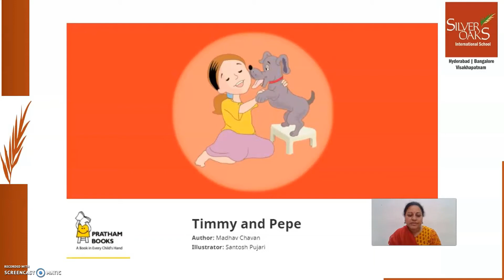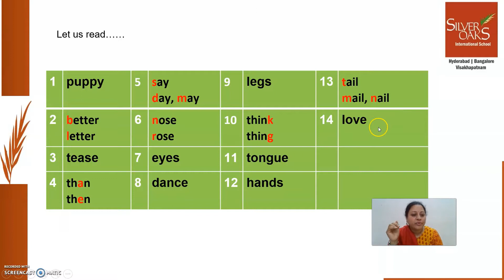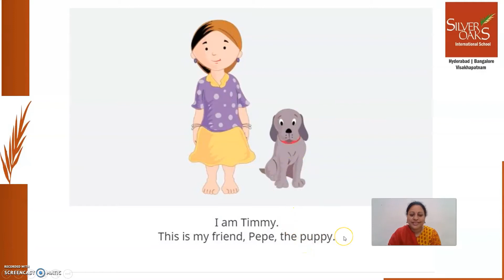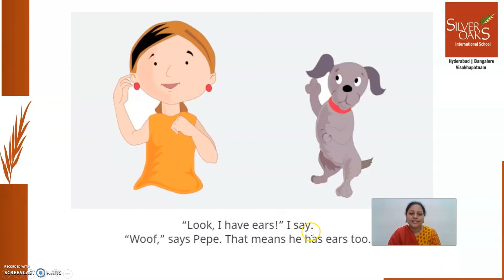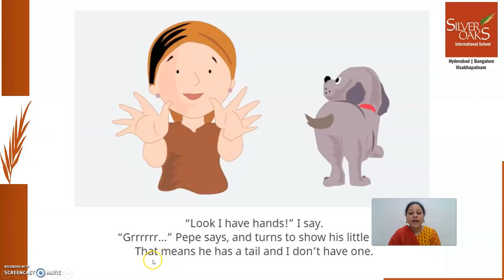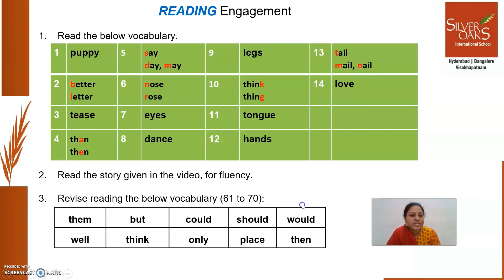Gr 1 English Week 11 Day 3